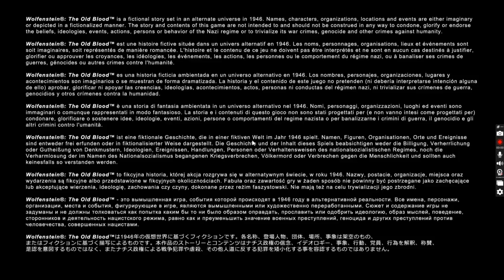Taking a Nap During the N*zi Zombie Invasion! | Wolfenstein: TOB Part 13 (Logan Mansion Games)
I know that there are a bunch of Nazi zombies (& some Non-Nazi zombies to be fair) falling from the sky & wondering around the village trying to attack me but I found a dirty mattress in the alley & so I must take a quick nap & enter the Wolfenstein 3D game for a little bit!